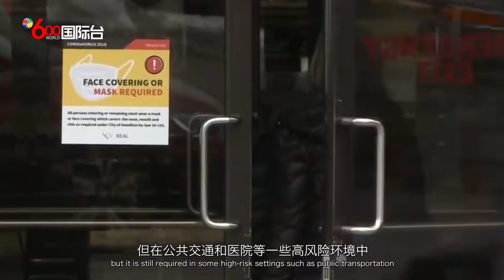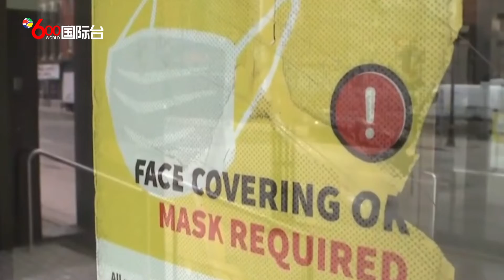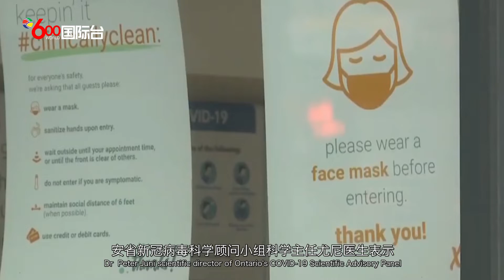安省撤除口罩令后 学校新增病例上升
安大略省撤除口罩令政策一周后，昨天检测确诊率昨天达到1月以来最高。有家长和老师对校园感染病例增加表示愤怒。

安省于3月21日结束了对大多数公共室内场所的口罩令，其中包括学校、购物中心、餐馆、杂货店、酒吧和健身房等，但在公共交通和医院等一些高风险环境中仍然需要戴口罩。多伦多市议会也在本月初投票取消了口罩令。然而，奥密可戎BA.2亚变种病毒却仍然在不断传播，并导致欧洲和亚洲的病例数激增，有越来越多的批评者表示，加拿大政府的口罩令撤除过早。

有幼儿园老师在Twitter上发帖表达对安省省长道格福特(Doug Ford)和教育厅长莱斯(Stephen Lecce)的失望和愤怒。这位老师说，就在她的班级被允许不戴口罩几天后，她和同事就被检测出阳性。有网友在这条帖子后面发表相似评论说，他的侄女班上一半人开始不戴口罩后，不仅她被感染，她的老师和多名同学也都被感染。他们认为如果政府能够推迟取消口罩令，这些情况原本是可以避免的。

他们认为撤除口罩令尤其对于老师、学生和校车司机产生较大影响，因为他们不得不与不戴口罩且尚未接种疫苗的儿童共处在封闭空间。有家长反映，在学校和校车口罩政策结束三天后，孩子的校车司机就被感染。

除了以上令一些民众担忧疫情正在扩散的事实外，多伦多的废水监测计划还发现，从2月20日到3月21日，废水样本中的病毒含量已经增加。

安省新冠病毒科学顾问小组科学主任尤尼医生(Dr. Peter Juni)表示，废水数据是病毒死灰复燃的早期迹象。但他又认为，新的亚变种不太可能给医疗系统带来疫情最严重时期的压力。

截至今日上午，安省过去24小时，再增1,610人染疫，新增死亡案例9宗，住院患者增至790人，接受深切治疗的患者也增至165人。数据显示，虽然新冠感染人数进一步下跌，但住院与接受深切治疗的患者人数则持续上升。